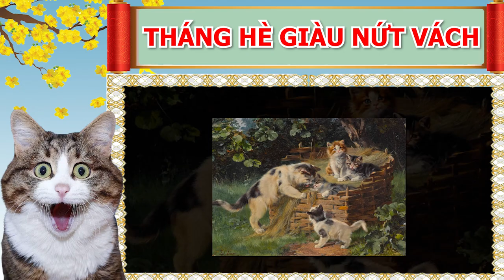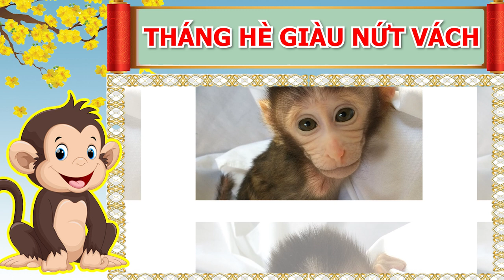CHỦ NỢ NỔI ĐIÊN Khi Nghe Tin 3 Con Giáp Đến Thời Đổi Vận, Trúng Số 100 Tỷ, GIÀU NHANH CHÓNG MẶT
01. Linh phù giải hạn
02. Hồ lô hóa giải Ngũ Hoàng
03. Mai Hoa Phú Quý
04. Gương bát quái tinh cầu
05. Kim bài thái tuế 2023
06. Vòng tam hợp Dần Ngọ Tuất
07. Vòng tam hợp Thân Tý Thìn
08. Vòng tam hợp Hợi Mão Mùi
09. Vòng Tam Hợp Tỵ Dậu Sửu
10. Bát bảo tâm kinh
11. Minh Quang pháp bảo cầu
12. Minh Quang pháp bảo lục giác
13. Tỳ Hưu Lộc Tài (Đồng)
14. Tỳ Hưu Khai Vận ( Bạch Ngọc)
15. Bách Niên Tụ Tài ( tụ tài lộc)
16. Song long ngọc ấn ( ấn thăng quan)
17. Kim bài ngũ Lộ Thần Tài
18. Hồ lô bình an ( treo xe)
19. Móc khóa văn xương
20. Ống bút văn xương gỗ đào
21. Bút văn xương gỗ đào
22. Bút văn xương gỗ đào nhỏ
23. Hoa mai kim tiền ( mạ vàng )
24. Các vật phẩm phong thủy khác CHỦ NỢ NỔI ĐIÊN Khi Nghe Tin 3 Con Giáp Đến Thời Đổi Vận, Trúng Số 100 Tỷ, GIÀU NHANH CHÓNG MẶT.
Quý vị thân mến, mỗi người đều mang trong mình một lá số tử vi khác nhau. Có người thời điểm trước gặp rất nhiều may mắn, tài lộc tự tìm đến cửa, cuộc sống nhẹ nhàng sung sướng mà vẫn giàu sang phú quý đủ đầy. Nhưng có những người lại chẳng có gì trong tay, làm đến đâu, tiêu hết đến đó, cuộc sống nghèo khổ, đeo bám đến tận bây giờ. Khi xem tử vi của 12 con giáp trong năm Tân Sửu 2021 cho thấy, trong 3 tháng hè tới đâyvận số của 3 con giáp này, thay đổi đến bất ngờ, may mắn cứ liên tiếp cứ kéo đến xếp hàng trước cửa, giàu sang nứt vách. Sẽ không để quý vị và các bạn chờ lâu nữa, hãy cùng tìm hiểu xem đó là những con giáp nào và liệu rằng mình có may mắn thuộc những con giáp này hay không, từ đó có thể chủ động nắm bắt cơ hội của mình đón tài lộc vào nhà.